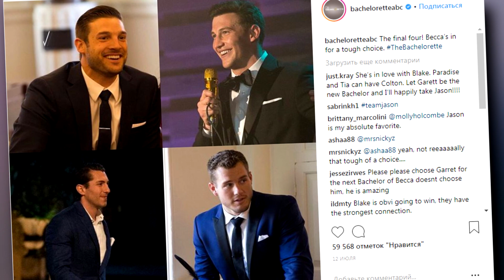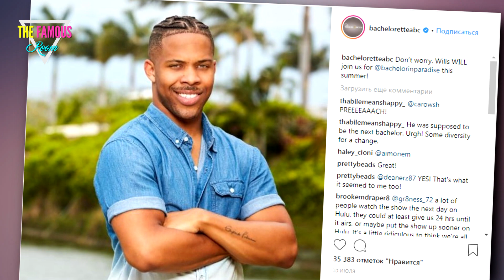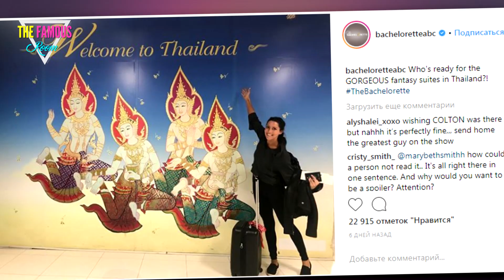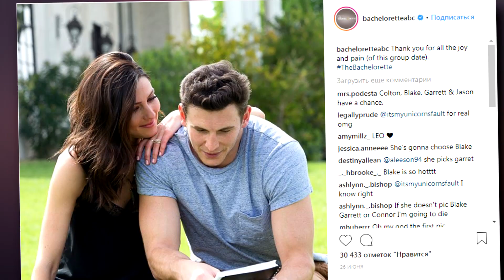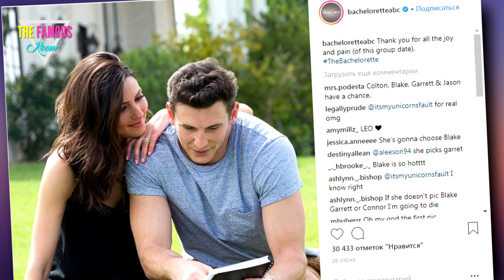The Bachelorette Recap: A Stunning Confession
Who says you can't go home again?

Almost no one at this point, we guess.

You don't need Bachelorette spoilers to tell you that the star heading back to the towns in which her suitors grew up is one of the best/most intense/most interesting episodes each season.

Becca Kufrin snow
We'll start with Becca's visit to Parker, Colorado, as she became the first woman Colton ever took to meet his parents.

Following last week's shocking virginity announcement, Kufrin feared that Colton was too inexperienced and not ready for a committment.

Her fears weren't exactly alleviated after his dad basically begged Becca NOT to choose his son unless she was positive he was The One.

This same parent also grilled her about her honesty regarding her engagement to Arie Luyendyk Jr., making things extra awkward and uncomfortable.

Chatting with Becca
Still, Becca felt optimistic when she left Colton because he told her he was in love with her.

But then things took a surprising turn when Becca got back to Los Angeles.

With ABC apparently aware that most viewers have found this season very boring, producers asked Tia pulled Becca aside and confessed that she still had feelings for Colton.

Despite having previously told Kufrin that she and Colton scarcely went on a couple dates, Tia now claimed it made her nauseous to think of her quasi ex receiving Becca's final rose.

Tia Booth

With this admission to ponder, it was off to Bailey, Colorado, where Blake showed Becca around his high school and recalled how a school shooting that occurred when he was a senior changed his outlook on life.

Yikes, huh? Heady stuff.

Then, Blake surprised Becca with a concert in the auditorium by her favorite singer, Betty Who.

The Internet was impressed:

go blake
As for Blake’s family?

They were mostly supportive of his romance with Becca, although his mom worried about him going through yet another heartbreak after a previous breakup almost made him give up on love in general.

However, Becca’s feelings for Blake only grew after meeting his relatives, as she raved about seeing him and his family in her life forever and ever.

How would frontrunner Garrett Yrigoyen compete with all this?!?

Garrett and Becca Photo
First, by introducing Becca to his family’s agriculture business in his hometown of Manteca, California.

Spending so much time outdoors caused Becca think again of how Garrett reminded her of her father; which is both sweet and sort of weird.

Becca was hestiant about meeting Garrett's family, aware of the damage this suitor's ex-wife had done and how protective his family would be as a result.

And they certainly were aggressive, making it clear that Garrett had been through a difficult ordeal in that relationship.

The Bachelorette Final Four 2018
Still, Garrett felt like he had his family's blessings to get engaged (which may very well happen, based on these The Bachelorette spoilers!) and Becca felt very positive after this visit.

Finally, it was time to jet across the country and go see Jason in Buffalo.

Becca expressed her disappointment during last week’s installment that this New York native had been guarded about how he was feeling.

How dare he not be totally open and sure after having known Becca for a few weeks and only dated her in front of television cameras?!?

Becca Kufrin in Buffalo
Jason - who believed his relationship with Becca had surpassed those of his competitors, but didn’t want to say anything he didn’t mean - had a revelation, though.

The two spent some quality time with Jason's family and, at the urging of his brother, Jason did at last declare his love for Kufrin.

It was about time, dude!

So... with all four men totally in love with The Bachelorette, who did she sent packing?

Who would remain to head to Pound Town next week in the Fantasy Suites?